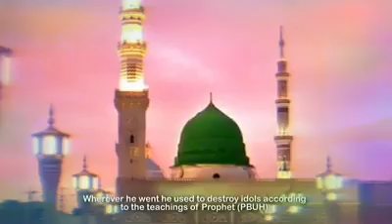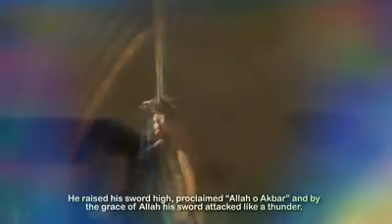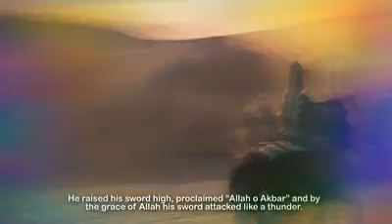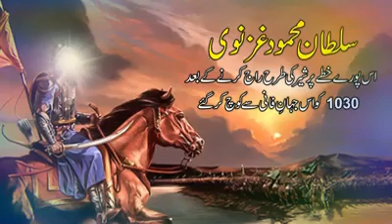Sultan Mehmood Ghaznvi | History of Sultan Ghaznvi | Islamic history| Indian history| Muslim history